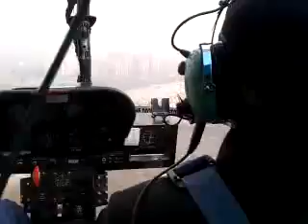Helicopter Ride at Surajkund Craft Fair